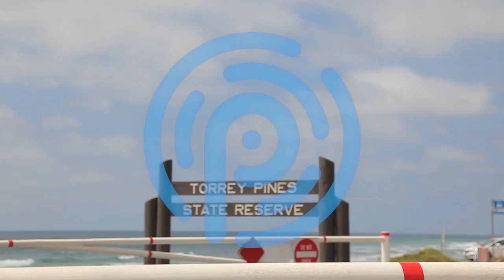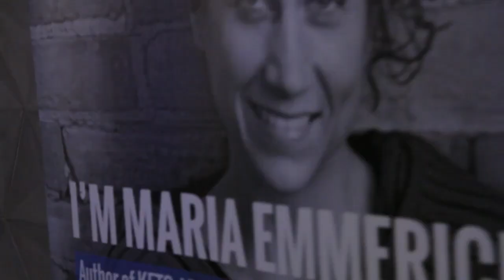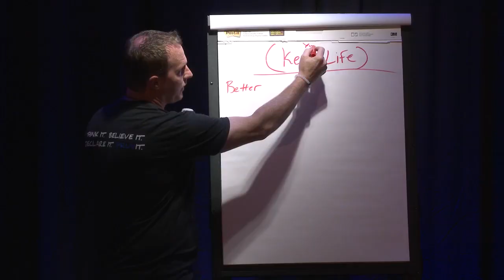San Diego Prüvers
Prüvers united in San Diego to collaborate and learn about the health and lifestyle benefits of KETO//OS.